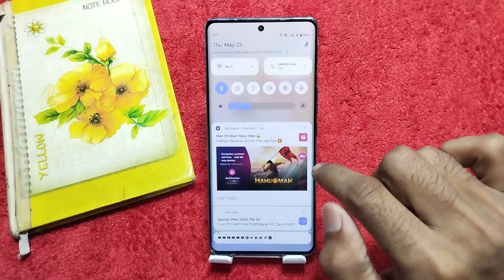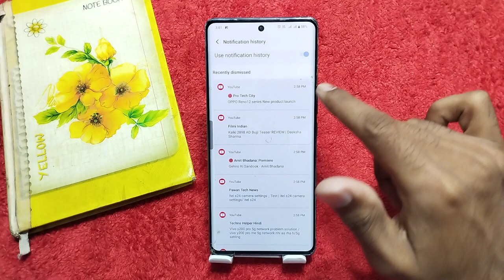Notification Setting In Vivo Y200 Pro ,Change Notification Setting In Vivo Y200 Pro,notification off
Notification Setting In Vivo Y200 Pro , Change Notification Setting In Vivo Y200 Pro

How To Hide Notification In Vivo Y200 Pro,
Notification Change Kaise Karen In Vivo Y200 Pro,
Notification Hide Kaise Karen In Vivo Y200 Pro,
Vivo Y200 Pro Mein Notification Ko Kaise Hide Karen,
How To Hide Notification Setting In Vivo Y200 Pro,
Vivo Y200 Pro Notification Change Kaise Karen,
How To Change System Notification In Vivo Y200 Pro,
How To Change Notification Style In Vivo Y200 Pro,
Vivo Y200 Pro Notification Style Setting,